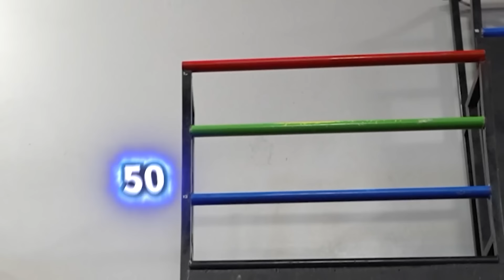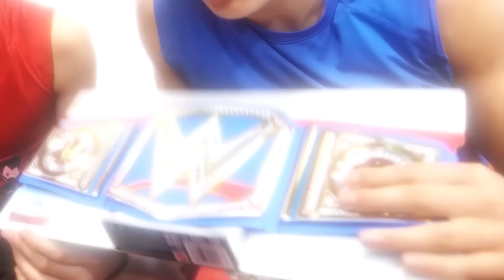⚡️ IRMÃS VS IRMÃOS em um desafio esportivo! 🥊 Quem receberá o cinturão do vencedor? | Ninja Kidz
Ninjas, olá a todos! como vai Hoje? Nossa alegre família decidiu realizar um desafio esportivo, o principal vencedor receberá um cinturão esportivo. As irmãs competirão contra irmãos, passarão por várias tarefas divertidas e missões preparadas para elas por seus pais atléticos. Português para crianças. ⚡️ Vídeo anterior